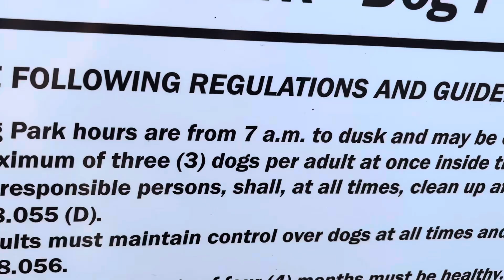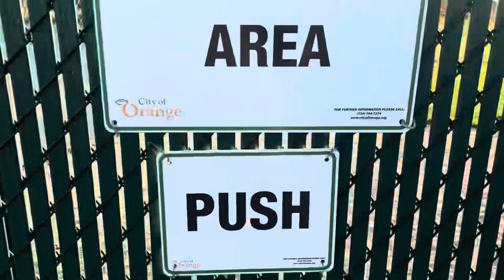9071: Leaving the large dog area and entering the small dog area at Yorba Park in Orange, CA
After visiting the large dog park area, we decided to go to the smaller one. It's very weird how there is only one way in and one way out for the larger area which reminds me of a department store restroom where there is one door that divides the sales floor from the little room and the second door that divides the little room and the restroom. The smaller dog area has the same thing but it's for both, in and out. This sign is very faded due to the sun. They usually coat them before installing them but they hot sun just damages these signs.

Video specs:
Phone used: iPhone 15
Lens used: Standard
Microphone used: Built-in
Date of uploading: Saturday April 20, 2024
Time of uploading: 2:28 PM
Date of editing: Saturday April 20, 2024
Time of editing: 3:15 PM
Date of posting: Saturday April 20, 2024
Time of posting: 3:15 PM
Date of filming: Thursday April 18, 2024